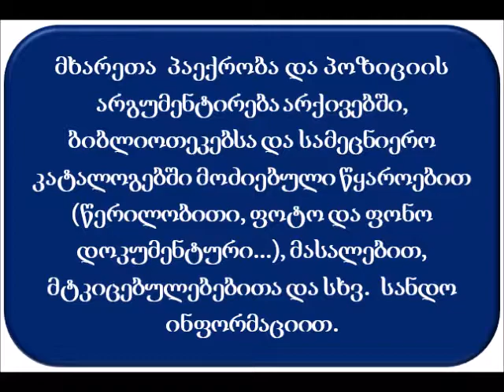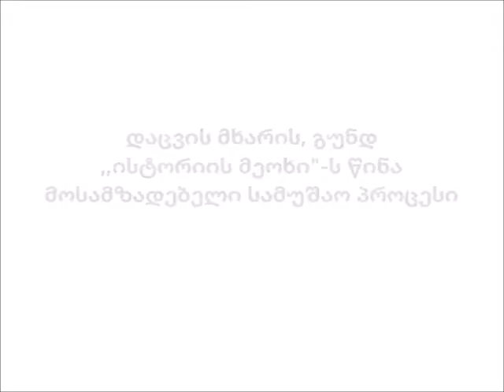სამსჯავროზეა ვასილ მჟავანაძის პოლიტიკა. I სეზონის, VII სამსჯავრო, 08.06.2019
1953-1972 წლების საქართველოს პირველი პირის ვასილ მჟავანაძის მიერ განხორციელებული პოლიტიკა, რამდენად შეესაბამებოდა საქართველოს ეროვნულ ინტერესებს! ამის გარკვევას სამსჯავროზე შეეცდება ფინალში გასული სტუდენტების 2 გუნდი, ბრალდების მხარე „ბლიცკრიგი“ და დაცვის მხარე „ისტორიის მეოხი“.

მულტი და ინტერდისციპლინური სასწავლო-სამეცნიერო და თეორიულ-პრაქტიკულ ღონისძიებათა პროექტი „პოლიტიკა სამსჯავროზე“ დაინერგა და ხორციელდება საქართველოს ტექნიკური უნივერსიტეტის სამართლისა და საერთაშორისო ურთიერთობის ფაკულტეტზე.
პროექტის ავტორი და ხელმძღვანელია პოლიტიკის მეცნიერებათა დოქტორი, პროფესორი ჰენრი კუპრაშვილი. თანახელმძღვანელია სტუ-ს სამართლისა და საერთაშორისო ფაკულტეტის დეკანი, პროფესორი ირაკლი გაბისონია
მსოფლიოში პირველად ხორციელდება ცნობილი პოლიტიკური ფიგურებისა და პოლიტიკური პარტიების* მიერ წარმოებული პოლიტიკის იმიტირებული სამსჯავრო პროცესები, ანუ პიროვნება კი არა, არამედ პოლიტიკა გადის სამსჯავროზე. სხვადასხვა უმაღლესი სასწავლებლისა და სხვადასხვა სპეციალობის (სამართლის, საერთაშორისო ურთიერთობების, პოლიტიკური მეცნიერებების და სხვ.) სტუდენტებისა და ექსპერტ პროფესორ-მენტორების მიერ წინასწარი პოლიტოლოგიური და სამართლებრივი შესწავლისა და ანალიზის შემდეგ, იქმნება ბრალდებისა და დაცვის გუნდები, რომელთაც აქვთ თავთავიანთი დევიზი და ლოგო, თითოეულს ენიშნება პოლიტიკური მეცნიერებების, საერთაშორისო ურთიერთობების, სამართლისა და სხვ. დარგში მენტორები.
პროექტი, მისი მიზნები და ამოცანები სრულიად აპოლიტიკურია და გამორიცხავს მიმდინარე პოლიტიკურ-პარტიულ პროცესებთან პიროვნული თუ ორგანიზაციული სახით რაიმე შეხებას.
პროექტი მოიცავს მხოლოდ წმინდა წყლის სასწავლო-სამეცნიერო კვლევით პროცესს, რომლის შედეგებიც ჯამდება იმიტირებულ სამსჯავროზე, სადაც იმიტირებული სასამართლო პროცესი გამოყენებულია, როგორც გუნდის მიერ შეძენილი მრავალმხრივი ცოდნის  საინტერესოდ და სრულყოფილად გადმოცემის თვალსაჩინო საშუალება.
პოლიტიკური ფიგურისადმი სტუდენტისა (უფროსკლასელისა) და მენტორის პირადი სიმპათია-ანტიპათია არ გაითვალისწინება. პოლიტიკოსის (პოლიტიკური პარტიის) პოლიტიკის დაცვისა თუ ბრალდების საკითხს წყვეტს კენჭისყრა.
უნარები
პროექტი ითვალისწინებს სტუდენტმა (უფროსკლასელმა) შეიძინოს შემდეგი უნარები:
1. გავლილი მასტერკლასების (ტრენინგების) ათვისების, კვლევითი მუშაობის, არქივებში, ბიბლიოთეკებსა და სამეცნიერო კატალოგებში მოძიებული წყაროების (წერილობითი, ფოტო და ფონო დოკუმენტური...), სხვა მასალების, მტკიცებულებებისა და სანდო ინფორმაციის ანალიზისა და გამოყენების უნარი;  2. სახელმწიფო (ეროვნული) ინტერესების კრიტერიუმებისა და პარამეტრების, ასევე საკუთარი პოზიციის მყარად არგუმენტირების უნარი;  3. პაექრობის, სასამართლო პროცესზე მონაწილეობის უნარ-ჩვევა, ასევე, საჯარო გამოსვლისა და დებატების ხელოვნება; ქცევისა და ურთიერთობის ეთიკა; გუნდურობა და სხვ.
შესაბამისად, პროექტში მონაწილე სტუდენტი (უფროსკლასელი) მიიღებს სტუ-ს რექტორის, ფაკულტეტის დეკანისა და პროექტის ხელმძღვანელის მიერ ხელმოწერილ სერტიფიკატს.
(სტუდენტების, უფროსკლასელების):  1. გავლილი მასტერკლასების (ტრენინგების) ათვისების, კვლევითი მუშაობის, არქივებში, ბიბლიოთეკებსა და სამეცნიერო კატალოგებში მოძიებული წყაროების (წერილობითი, ფოტო და ფონო დოკუმენტური...), სხვა მასალების, მტკიცებულებებისა და სანდო ინფორმაციის ანალიზისა და გამოყენების უნარი;  2. სახელმწიფო (ეროვნული) ინტერესების კრიტერიუმებისა და პარამეტრების, ასევე საკუთარი პოზიციის მყარად არგუმენტირების უნარი;  3. მხარეთა  პაექრობის, სასამართლო პროცესზე მონაწილეობის უნარ-ჩვევა, ასევე, საჯარო გამოსვლისა და დებატების ხელოვნება; ქცევისა და ურთიერთობის ეთიკა; გუნდურობა და სხვ.  სამსჯავროს ნაფიც მსაჯულთა  მიერ არ ფასდება პოლიტიკოსი (პოლიტიკური პარტია) და მისი პოლიტიკა.
ფაკულტეტზე ხორციელდება პროექტის ყველა ქართული, უცხოენოვანი (ინგლისურიი, რუსული და სხვ.) და სასკოლო (უფროსკლასელები) ფორმატი.
* მაგალითად, ქართველი პოლიტიკური ფიგურებიდან: ბაგრატ V, ლავრენტი ბერია, გიორგი VII, გიორგი XII, ლაშა გიორგი, ზვიად გამსახურდია, ერეკლე II, ვახტანგ VI, თეიმურაზ I, ლუარსაბ II, ვასილ მჟავანაძე, ნოე ჟორდანია, გიორგი სააკაძე, სოლომონ II, სტალინი, ედუარდ შევარდნაძე და სხვ.
პოლიტიკური პარტიებიდან: საქართველოს კომუნისტური პარტია, მრგვალი მაგიდა - თავისუფალი საქართველო,  ეროვნულ-დემოკრატიული პარტია (ედპ), ქარტია-91, ქართველ ტრადიციონალისტთა კავშირი, ილია ჭავჭავაძის საზოგადოება, მერაბ კოსტავას საზოგადოება, საქართველოს ეროვნული დამოუკიდებლობის პარტია, საქართველოს სახალხო ფრონტი, საქართველოს მწვანეთა პარტია, საქართველოს მოქალაქეთა კავშირი, დემოკრატიული აღორძინების კავშირი და სხვ., ასევე, ისტორიული პარტიები: საქართველოს სოციალ-დემოკრატიული პარტია, ეროვნულ-დემოკრატიული პარტია, საქართველოს სოციალისტ-რევოლუციონერთა პარტია, საქართველოს სოციალისტ-ფედერალისტთა სარევოლუციო პარტია და სხვ.
უცხოეთის უმაღლესი სასწავლებლების სტუდენტებთან ერთად ინგლისურენოვანი სტუდენტებისათვის შეიძლება შეირჩეს ლოიდ ჯორჯი, სტალინი (როგორც მსოფლიო პოლიტიკოსი) და სხვ. რუსულენოვანი სტუდენტებისათვის - პეტრე I, ეკატერინე II, ალექსანდრე I (რუსეთის იმპერატორები), სტალინი (საბჭოთა პოლიტიკოსი) და სხვ.